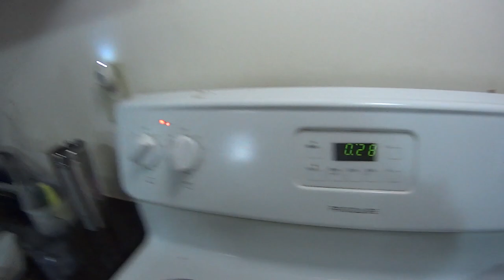8kg de PERU no Thanksgiving (dia de ação de graças) dos EUA - Neru Meira -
Nesse vídeo a gente mostra como é a preparação de um dia de ação de graças (thanksgiving) dos Estados Unidos, o feriado mais importante dos americanos, por brasileiros!

Tags adicionais: ironbound new jersey newark friendsgiving começando do zero thanksgiving friendsgiving ação de graças vlog eua estados unidos new jersey newark